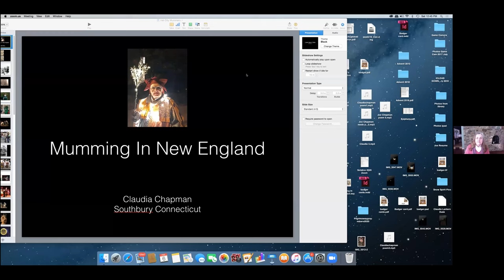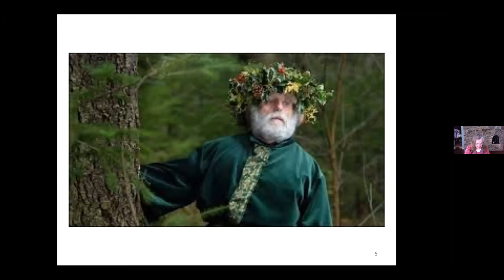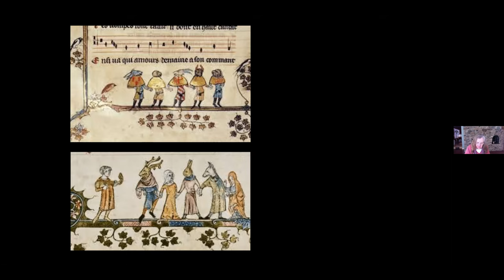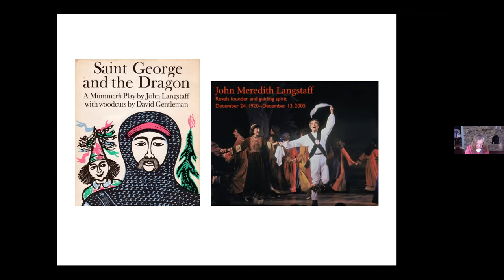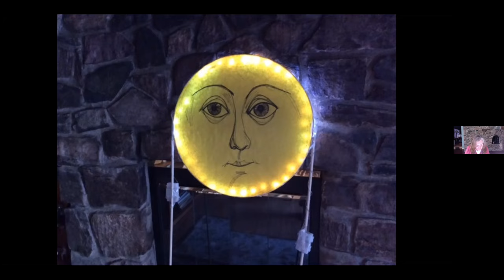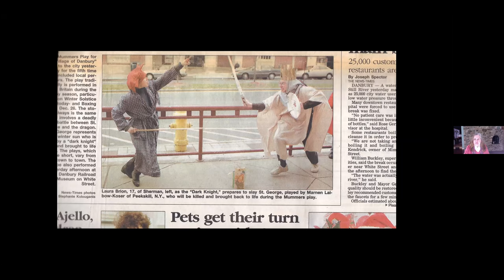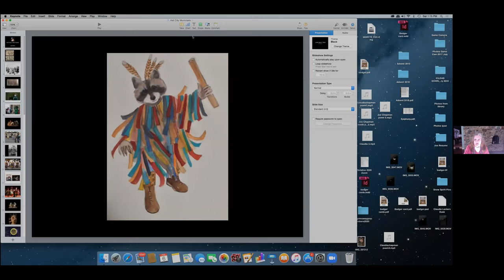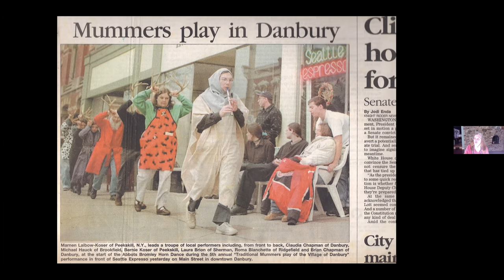Mumming in New England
This presentation was part of the Midwest Morris Ale Winter Workshop Weekend held on February 5-6, 2021.

Mummers plays have been performed during the winter season for centuries and the tradition of mumming from door to door in the US dates back to the earliest English colonies. We will discuss the history of mumming in New England, and further afield, going back to the earliest police records as primary source material. Learn about the colonial informants who were trained to sniff out any evidence of Yuletide frivolity, and bits of mummer’s plays that survived as oral tradition in the Appalachian mountains.

Like the Morris, mumming in the United States is related to mumming in the UK, yet it has developed in its own unique way. Claudia will include anecdotes about our own experience as mummers, and what the tradition means to us.

Claudia Chapman is an artist, writer, and the author of The Winter Book • Stories, Chants and Songs for the Yuletide Season. She was the art director for World Music Press, a publisher of multi-cultural music materials for educators. She grew up in Brooklyn, New York, in a neighborhood where everybody’s grandparents were immigrants. Her grandparents cherished the customs they brought with them from England, Scotland, and Northern Ireland. Semi-retired now, Claudia is still very active in the arts. In 2017 she was the artist-in-residence at Bandelier National Monument in New Mexico where she lived for two months in a little stone cabin at the base of the cliff dwellings.

Claudia was the squire of Hat City Morris, a mixed Cotswold Morris side whose members’ ages spanned six decades. They dance traditional Cotswold and also have written several original dances — including Pilgrim’s Progress, Celtic Knot, and Easter Morning. Hat City has been celebrating the Winter Solstice outdoors for 25 years with a bonfire, horn dance, a candle dance from Brittany, various original readings, and their own mummer’s play. In 2011, Claudia presented at the very first International Mummer’s Unconvention about mumming in the United States, and she also presented in 2012 and 2021.